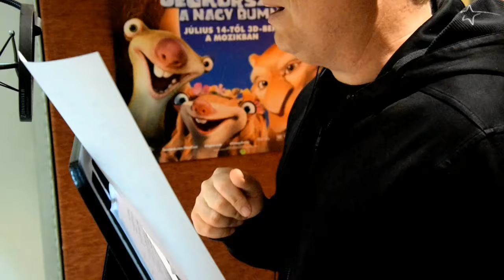EXKLUZÍV: Geszti Péter így szinkronizálja Sid-et a Jégkorszakban!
A JÉGKORSZAK - A NAGY BUMM animációs film szinkronfelvételén mutatta meg Geszti Péter, hogyan kölcsönzi a hangját Sid-nek.